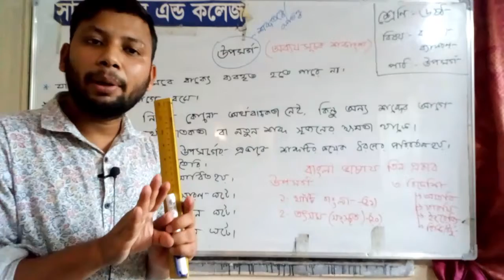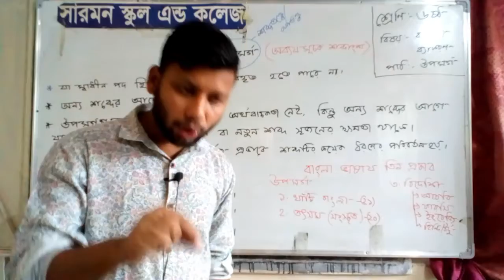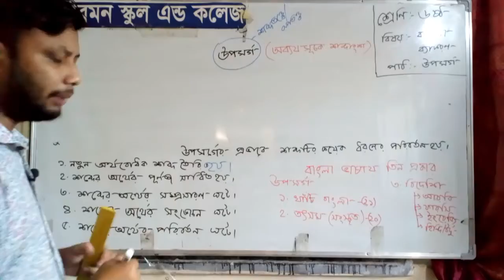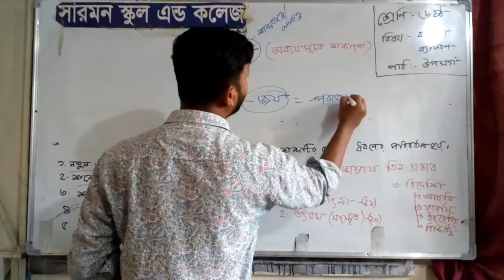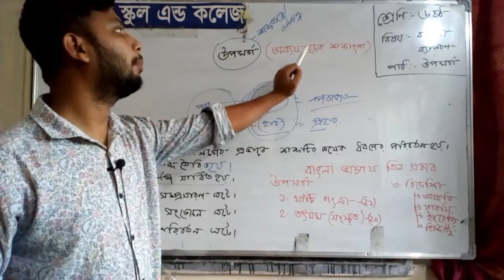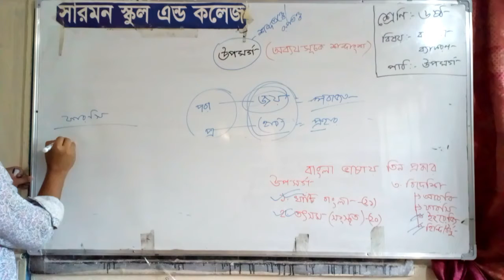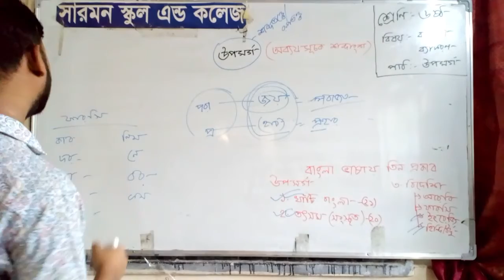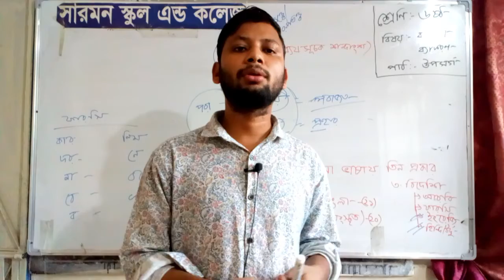ষষ্ঠ শ্রেণির বাংলা ব্যাকরণ |Tareq Ajij||Class: Six|Subject: Bangla Grammar